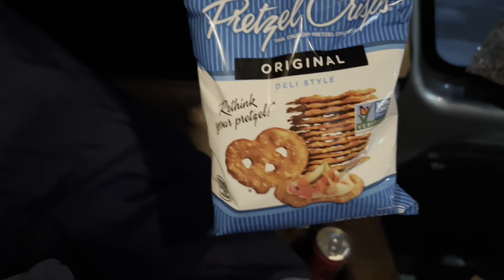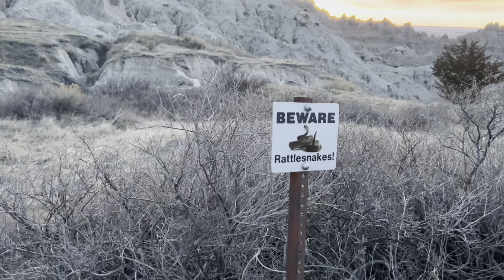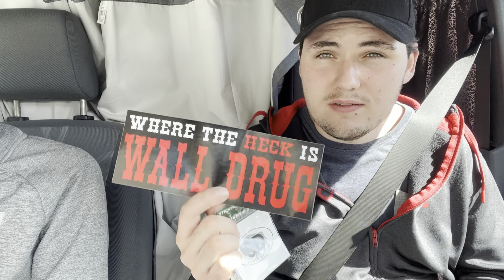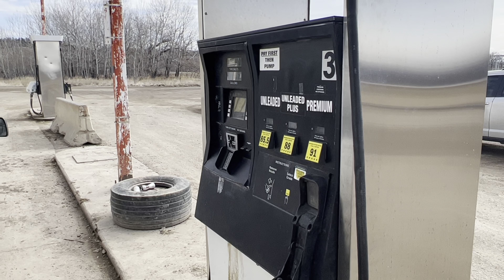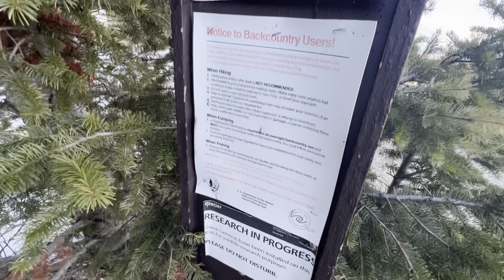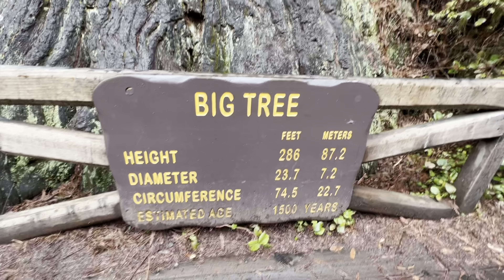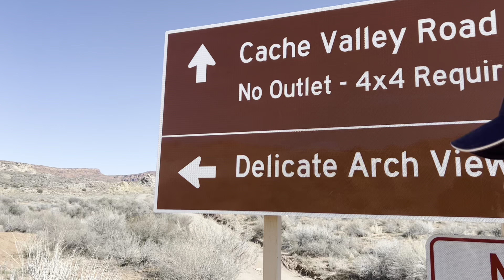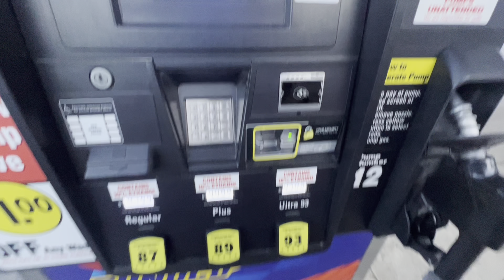Crossing America in my Converted Ford Transit Connect!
Follow along on my first cross country road trip!